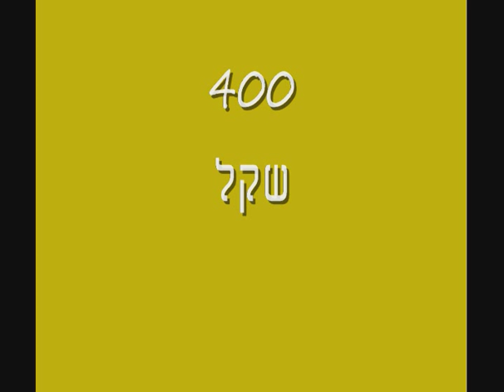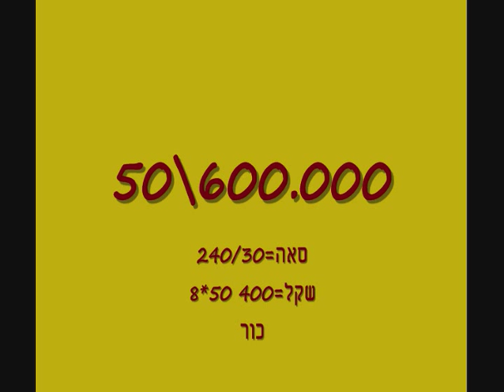Amazing mathematical equation from the Vilna Gaon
Amazing mathematical equation from the Vilna Gaon that 400 Shekel was Podeh the equivalent area for 600k people Parashat CHayey Sara
Four hundred shekels of silver (23:16) As per Leviticus 27:16, a
field the size of a beit-kur represents a value of 50 silver shekels. A beit-kur
contains 30 beit-se'ah and a beit-se'ah is an area 50 cubits by 50 cubits, or 2,500
square cubits; a square cubit (approx. 20 inches by 20 inches) is the space
occupied by a single person.Thus, the size of the field which Abraham purchased
for 400 silver shekels was eight kur, or 600,000 square cubits (2,500 x 30 x 8)--
the area required to hold the 600,000 souls of Israel.(The Vilna Gaon)